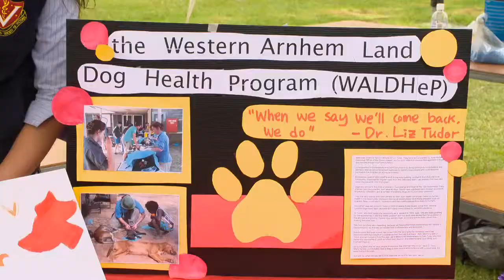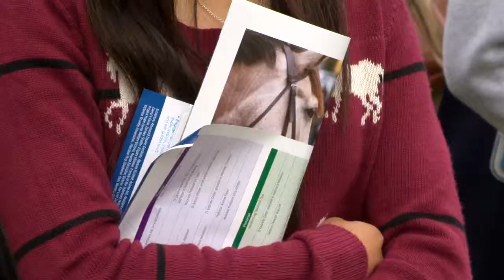Faculty of Veterinary Science and Veterinary Hospital Open Day 2013